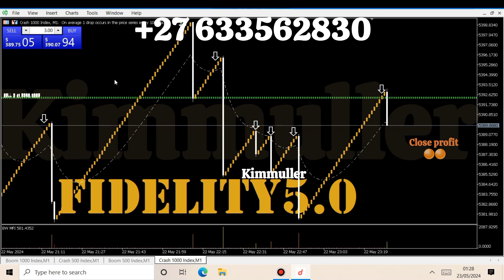most powerful trading robot (@bestderivindicators )forex